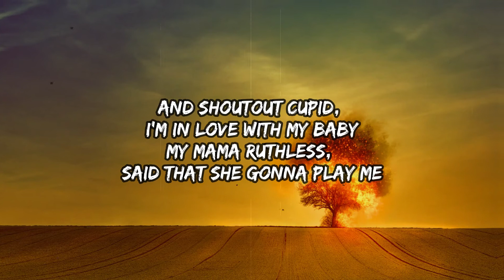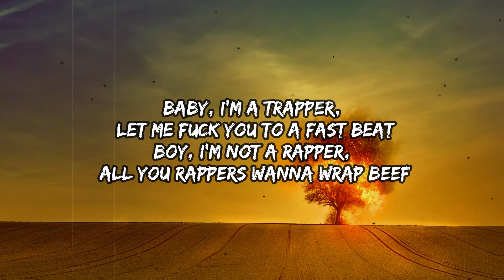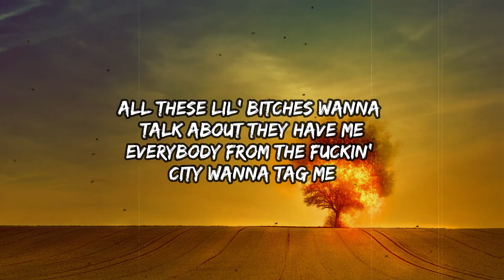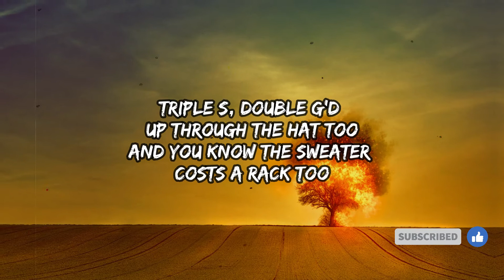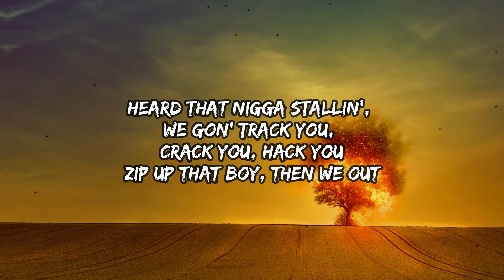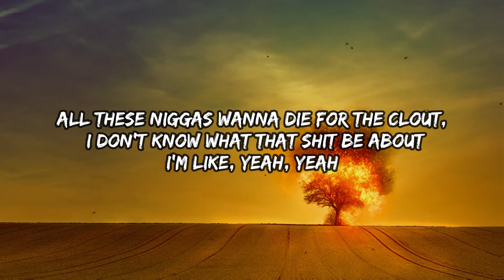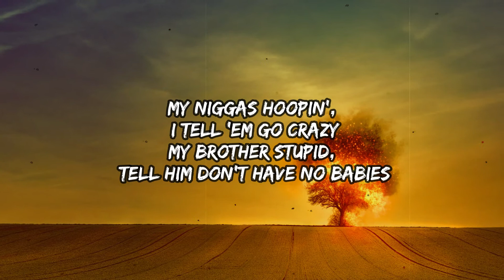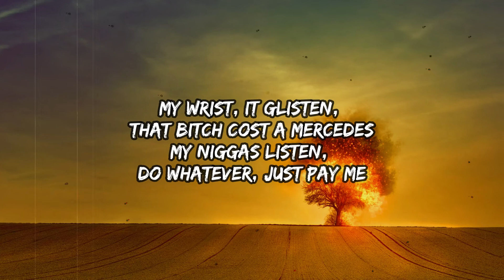2KBABY - Great White (Lyrics)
2KBABY - Great White (Lyrics)

Lyrics:
[Intro]
Ooh, ooh
Ooh
Mm, yeah, yeah, yeah

[Pre-Chorus]
My niggas hoopin', I tell 'em go crazy
My brother stupid, tell him don't have no babies
And shoutout Cupid, I'm in love with my baby
My mama ruthless, said that she gonna play ​me
But fuck it, it ain't like these bitches gon' pay me
I'm rich as shit and watch these bitches gon' save me
My wrist, it glisten, that bitch cost a Mercedes
My niggas listen, do whatever, just pay me

[Chorus]
Late night, we was over running on the back street
Great White, all you lil' niggas in the back seat
Baby, I'm a trapper, let me fuck you to a fast bеat
Boy, I'm not a rapper, all you rappers wanna wrap beef
All thesе lil' bitches wanna talk about they have me
Everybody from the fuckin' city wanna tag me
Runnin' through the money like a motherfuckin' athlete
Yeah, I'm getting rich, about a milly, try and catch me

[Verse]
Now I got some money, let me show 'em what the bag do
Who says the lil' nigga wanna act cool
Triple S, Double G’d up through the hat too
And you know the sweater costs a rack too
Boy I ain't with talkin', I might fuck around and smack you
Catch a nigga walkin', we gon' whack you, jack you
Heard that nigga stallin', we gon' track you, crack you, hack you
Zip up that boy, then we out
All these niggas wanna die for the clout, I don't know what that shit be about
I'm like, yeah, yeah
On my way to L.A. in the clouds [?] bitch, I ain't left the town
I'm like no, no
Ride around with a whole lot of rounds
So I'm smoking shit straight out the pound
All my big homies proud, I'm like, yeah, yeah

[Chorus]
Baby, I'm a trapper, let me fuck you to a fast beat
All these lil' bitches wanna about they have me